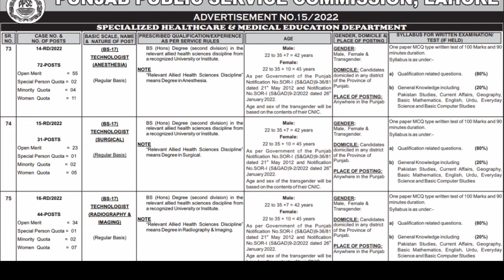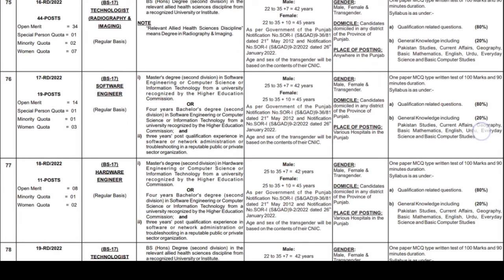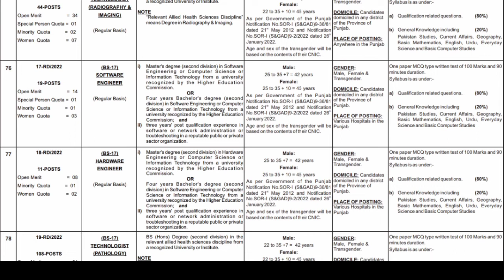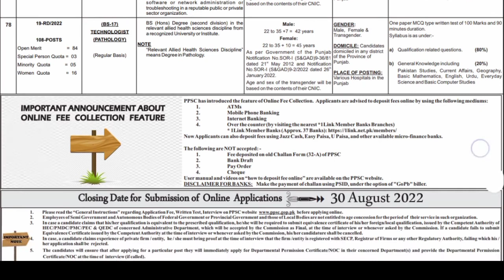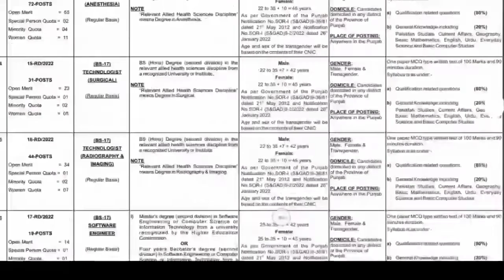ppsc new jobs in specialized healthcare and medical education department 2022||jobs updates ppsc2022